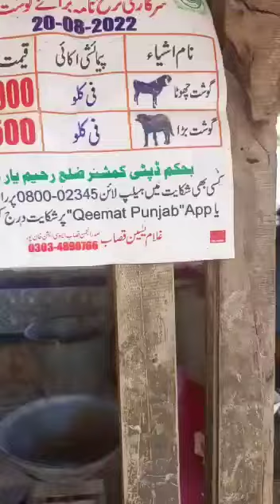Injustice with Karachiites